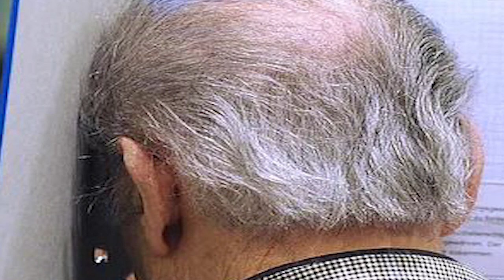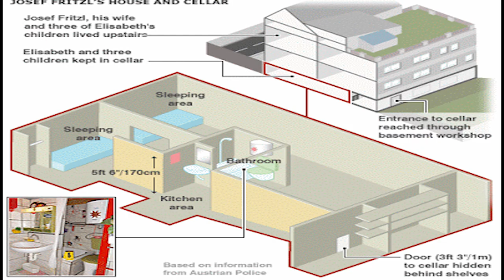24 Yıl Boyunca Öz Kızını Bodrumda Hapsetti Bodrumdaki Kız ( Josef Fritzl )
İlginç hikayeler de 24 Yıl Boyunca Öz Kızını Bodrumda Hapsetti ve Bodrumdaki Kız adlı filmi çekildi 7 Çocuğu Oldu Canavar Josef Fritzl

Araba Lastikleri Neden Hep SİYAH Yapılır?

Birbirinden ilginç olaylar, ilginç bilgiler, evren hakkında bilgiler, güncel haberler, eğlenceli zaman ve adrenalin dolu anlar yaşamaya hazır mısın? Hadi ne bekliyorsun ailemize katıl.